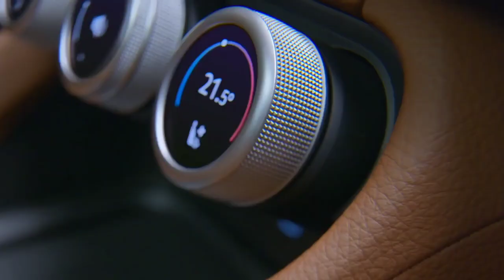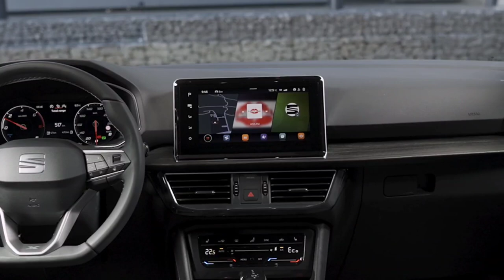The All 2024 Skoda Kodiaq vs 2024 SEAT Tarraco Facelift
The Skoda Kodiaq and Peugeot 5008 have been close rivals in our road tests over the past two years.

The Skoda Kodiaq was launched two years prior, in 2024, with its name coming from the large Kodiak bear. It sits at the top of the SUV range for Skoda, above the Kamiq and the Karoq, and is based on the same platform that is closely shared with the model.

The SEAT Tarraco is the flagship of SUV line up from the brand and has been available since 2024 facelift after its debut at the Paris Motor Show that year. It was launched in the city of Tarragona and became the only SEAT model to offer seven seats after the discontinuation of the SEAT Alhambra in 2020 and among it's accolades is it's three time win of the Auto Express Best Large SUV of the Year.

actually does well to hide just how big it actually is thanks to a prominent front grille and sloping LED headlights. There's also no additional cost for any of the paint options, something that's quite unique to SEAT.

The Skoda Kodiaq was given a facelift in 2021 to update a few of the exterior details. There's now a taller bonnet and more upright radiator grille for a stronger look from the front of the car. This was paired with slimmer headlights and a new front bumper design too. At the back, the rear bumper was redesigned and now includes a diffuser element as well as a redesigned spoiler.

Inside both models you'll find a sleek interior, including a digital dash behind the steering wheel for the driver and a console that isn't cluttered with too much equipment or controls. Instead, you'll find a simple set of physical climate controls on both to make it easy to use as either a driver or a passengers.

Tall passengers will be comfortable in either model thanks to copious amounts of headroom. The Kodiaq beats the Tarraco ever so slightly in every row with 1059mm in the front row, 1015mm in the second row and 905mm in the third row. For comparison, the Tarraco offers 1054mm, 1002mm, and 859mm respectively.

The Kodiaq utilises its boot space better too with 270 litres with all three rows of seats in use in comparison to 230 litres in the Tarraco. Folding the third row down opens the space to 830 litres in the Kodiaq and 700 litres in the Tarraco and with the rear seats folded will give you 2005 litres or 1775 litres respectively.

Both the SEAT Tarraco and the Skoda Kodiaq are well equipped cars. Standard equipment on the two cars includes a digital dash, LED headlights, smartphone integration, rear parking sensors, and keyless start/stop.

Aside from this, they do both offer different equipment as standard too. On the Tarraco, for example, you'll find 17 inch alloy wheels, adaptive cruise control, a hidden exhaust pipe, and three zone climate control.

The Kodiaq, in comparison, offers 18 inch alloy wheels, an extended rear spoiler, an off road style lower front bumper, integrated sat nav, front parking sensors, and a rear view camera.

The Kodiaq became the first car in the Skoda line up to offer area view, tow assist, manoeuvre assist, and predictive pedestrian protection. It was also the first car in that used the VW Group's MQB platform to use capacitive shortcut buttons instead of physical ones for the infotainment system.

Performance
Choosing either of the models means that you will have the same engine line up on both models, although the Kodiaq does not offer a manual gearbox on any of their options whilst the Tarraco does. There are a choice of front wheel drive and four wheel drive engines across both models too.

The most powerful engine on both models is one of the petrol engines, the 2.0 litre capable of 245PS. It's performance is slightly better in the SEAT Tarraco with a combined mpg of 34.9 compared to 32.4 for the Skoda Kodiaq. It has lower emissions on the Tarraco too at 184 g/km compared to 198 g/km for the Kodiaq.

The most efficient engine, however, is the 2.0 litre diesel with 150PS. On the Tarraco this has a combined mpg of 52.3 and it's only marginally lower on the Kodiaq at 52.0 mpg.